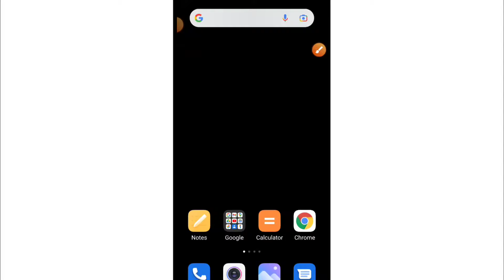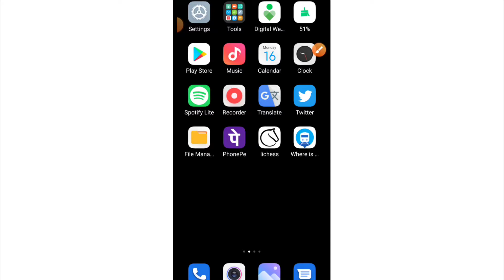Contact Name Show Nahi Kar Raha Hai | Call Log Not Showing Name | Dial Number Name Not Showing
1) contact name show nahi kar raha hai
2) call log not showing name
3) dial number name not showing
4) dialer not showing contact name
5) names not showing in call log
6) call history not showing names
7) call log me name show kaise kare
8) contact name not showing in call log
9) how to fix call log not showing contacts name but showing numbers only